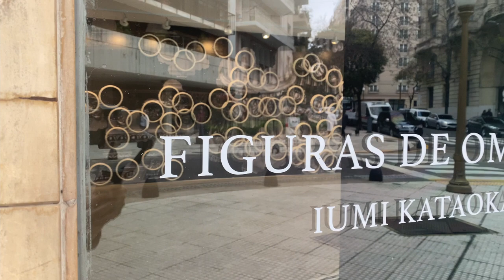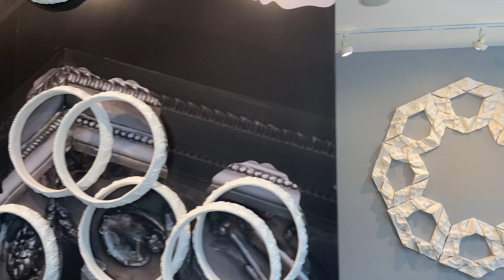IUMI KATAOKA VIDEO CURATORIAL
Compartimos con ustedes un recorrido virtual por Figuras de Omisión, la última exposición del ciclo A través del cristal, que ya puede verse desde la vereda de la esquina de Arroyo y Esmeralda en el Espacio de Arte de la Fundación OSDE, en CABA.